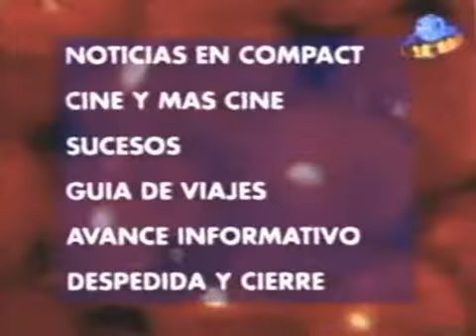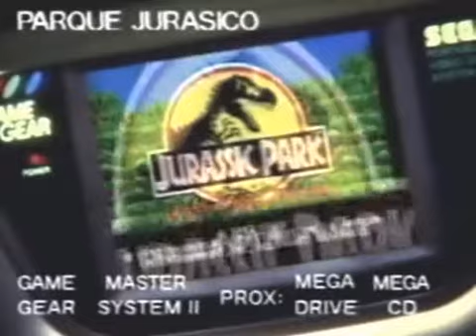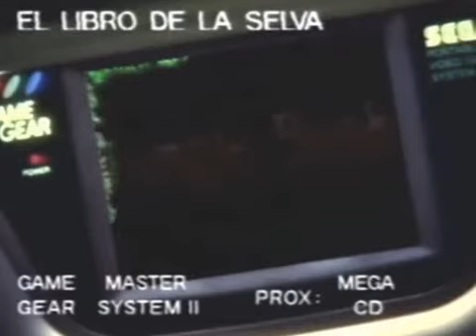Atención Mezcla Explosiva - Especial Eternal Champions (2/2)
Canal Pirata Sega (1993)

2 de 2